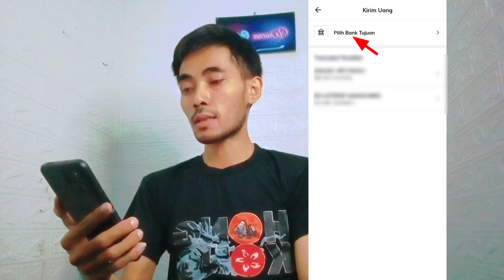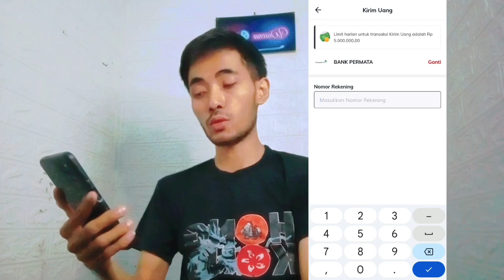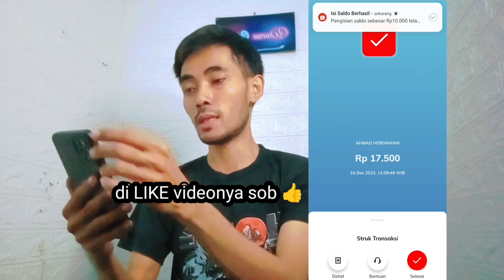Cara Transfer LinkAja ke Shopeepay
Transfer linkaja ke shopeepay. Linkaja ke shopeepay.